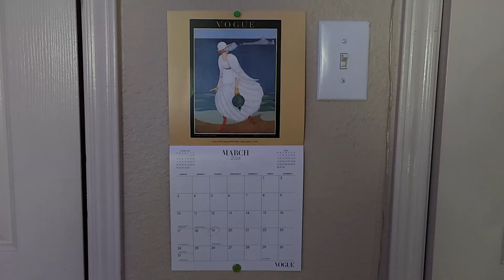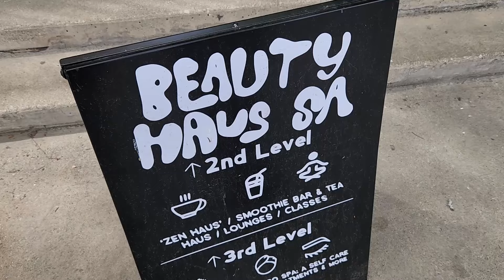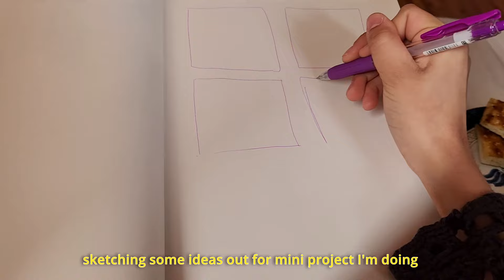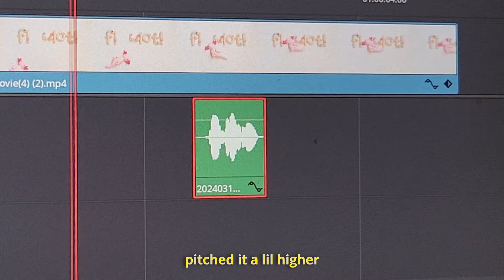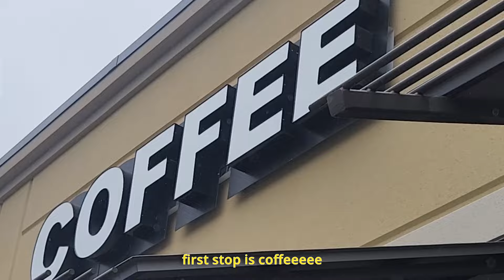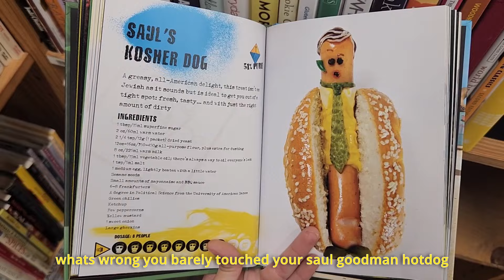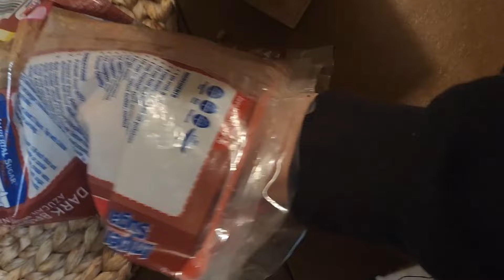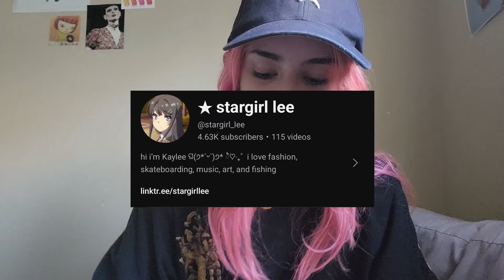there's too many bugs and Idk what to do with my life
hi everyoneeeee

★ click this if u wanna see some cool stuff (my etsy lol)